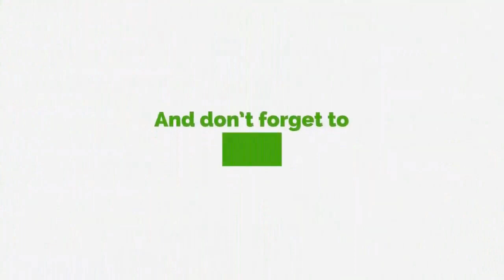Why Are You Behaving Like Mahama Is An Angel - Charles Owusu On Opinion Polls